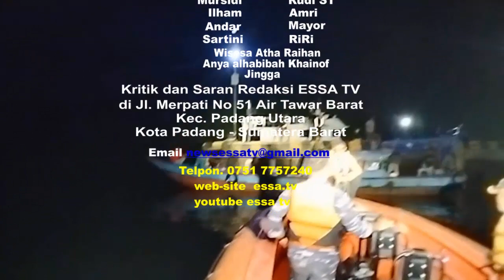ESSA TV..Kecelakaan kapal terjadi di perairan ujung sikabai, Kecamatan Siberut Selatan Mentawai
KANTOR PENCARIAN DAN PERTOLONGAN MENTAWAI, Rabu, 10 Mei 2023 kembali lagi melakukan Operasi SAR yaitu Kecelakaan Kapal (Perahu Nelayan Mati Mesin)  bermesin dompeng 15 PK, berwarna biru,  di perairan ujung sikabai, Kecamatan Siberut Selatan Kab Kepulauan Mentawai.
 Jmlh Korban  4 org   terdiri dari
 Marzuki/L/33Th
Buyuang/L/34 Th
 Fajar/L/39 Th
Anton/L/50 Th
dengan mengunakan rip 02,   tim SAR Gabungan mentawai menuju lokasi kejadian.
Akhirnya Tim SAR Gabungan menemukan Survivor mengevakuasi survivor ke dermaga Meilepet;
Survivor berhasil dievakuasi ke dermaga meilepet siberut, dengan selamat dan selanjutnya diserahkan ke pihak keluarga